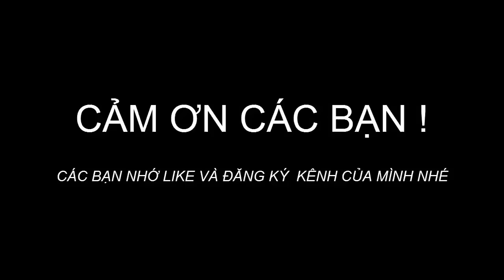Câu cá trộm bằng lưỡi câu ba tiêu | Big fish use Treble Hook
Câu cá bằng lưỡi câu ba tiêu chỉ có các cần thủ miền bắc hay sử dụng, đặc biệt là các cao thủ câu cá ở Hồ Tây, Hà Nội.Đây là cách câu rất đặc biệt, rất đơn giản những cũng khá là nguy hiểm cho những người đứng xung quanh.Với cách câu này có thể bắt được tất cả những loại cá từ trắm đen, trắm trắng, cá chep, rô phi…có thể bắt được những con cá bự có khi 20-30kg.